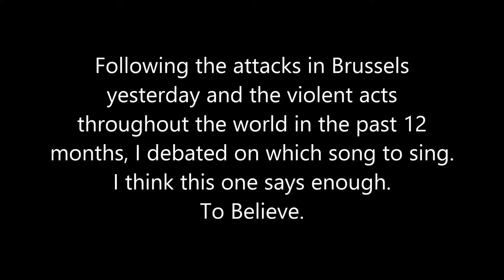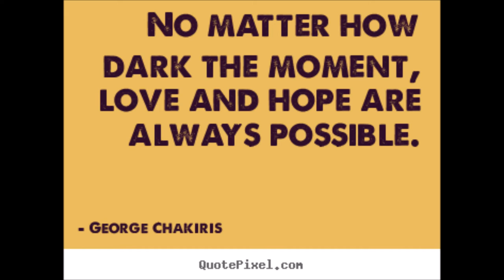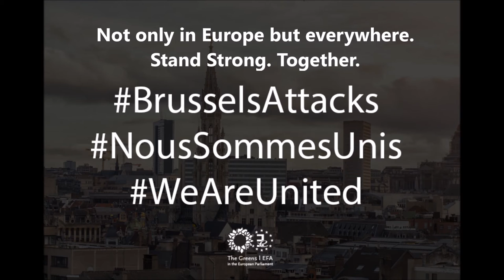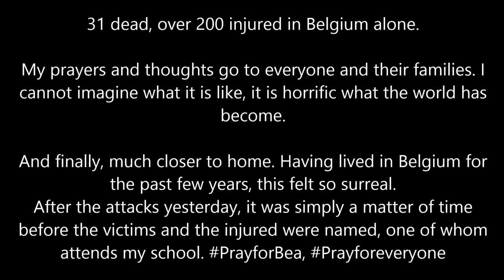To Believe (COVER) Zara Dryden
To Believe. COVER. Written by Matthew David Evancho. Originally performed by Jackie Evancho.
Thoughts and prayers with all the victims worldwide of violence and terrorism and their families. Stay Strong. Stay United. Spread Hope.
PRAY FOR BEA x
I welcome song requests! :)